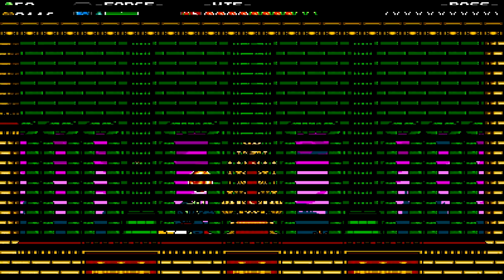[FR] Shovel Knight: Plague of Shadows #2 : Souvenirs souvenirs !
On se retrouve à nouveau sur Shovel Knight mais cette fois-ci en compagnie de notre "ami" pesteux, Plague Knight , tout ça grâce au DLC : Plague of Shadows !

Intro: Ultimate cover n°22 Castlevania Medley par VayleMystery
Outro: Looking Back par Vexento

N'hésitez pas à mettre un j'aime , ça fait toujours plaisir et ça m'encourage à continuer :)